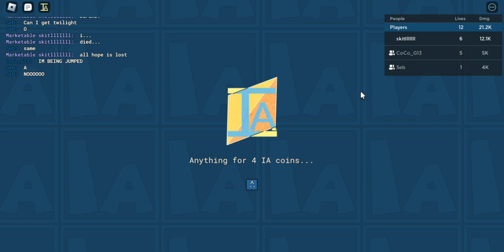UNCERTIFIED VS 3 BIRD UPS (rip)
bird + lamp + judge = pain!

too many trumpets hits hard